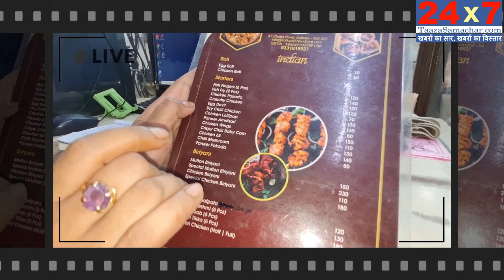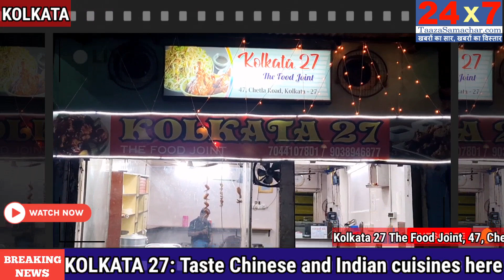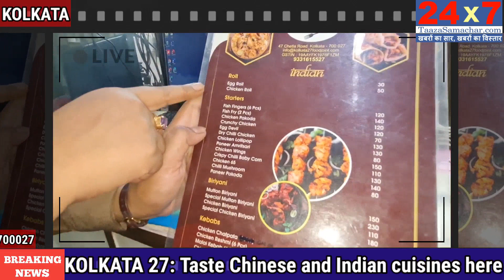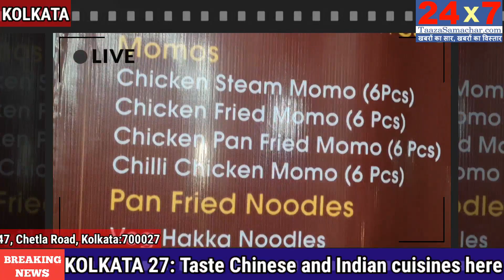KOLKATA: The Food Joint l Chetla Road l Alipore l Chinese l Indian l 24x7taazasamachar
कोलकाता 47

-दुनियाभर में आपको खाने की ढेरों वैराइटी देखने को मिलती है और हर देश के खाने का अपना एक अलग स्वाद. लेकिन, चाइनीज़ फूड ऐसा है जिसे भारत में खूब चाव से खाया जाता है. और उसमें अगर इंडियन फ़ूड का तड़का लगा दिया जाए तो क्या कहना. ऐसे में महानगर के  47 चेतला रोड स्थित कोलकाता 27-द फ़ूड ज्वॉइंट अपने चाइनीज़ और इंडियन फ़ूड आईटम्स से खाद्य प्रेमी लोगों को पागल कर रही है.

आपको बता दें, आज से ठीक दो साल पहले सुप्रतीम दत्ता और मौसुमी नायक ने मिलकर कोलकाता 27 की शुरुआत की थी. हाल ही में कोलकाता 27 में एक खास कार्यक्रम का आयोजन का आयोजन किया गया था. इस अवसर पर रेस्तरां के फ़ूड इंचार्ज अनवर खान, शेफ शेख अमीरुद्दीन, रेस्तरां के पार्टनर मौसुमी नायक सहित कई लोग मौजूद थे.